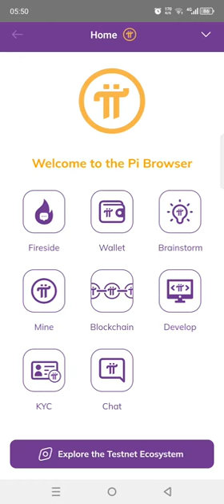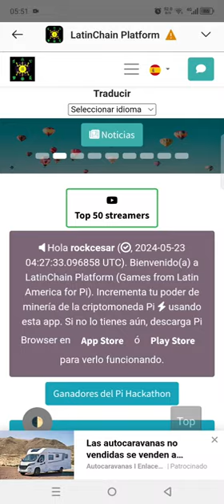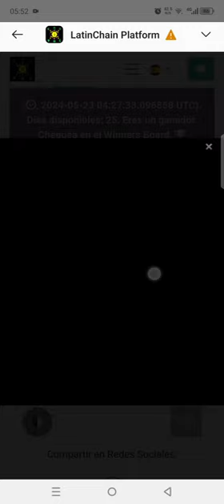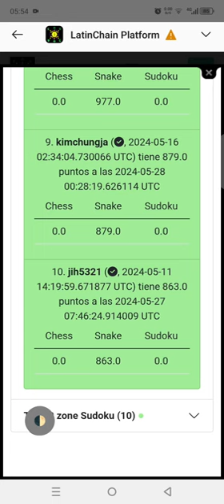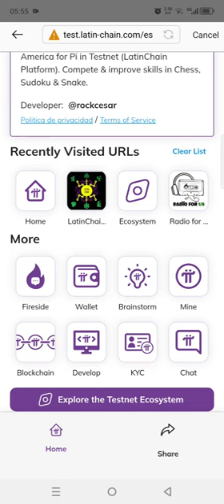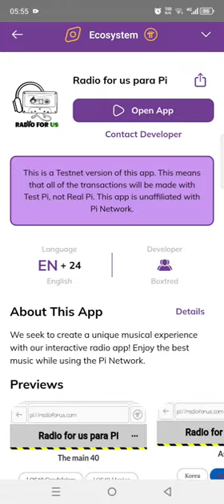Top gamers del mundo en LatinChain y review a RadioForUs, hoy 28 de Mayo de 2024!